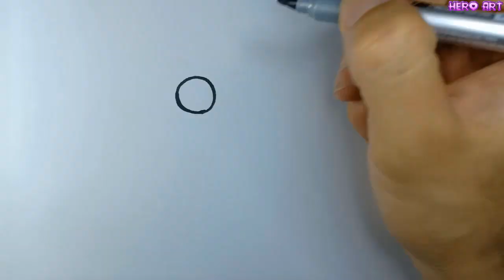DRAWING Monster SEEK Vs FIGURE Cute In DOORS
video mình vẽ 2 quái vật doors rất được nhiều bạn thích theo phong cách cute và dễ thương
thể loại : vẽ tranh , vẽ doors roblox